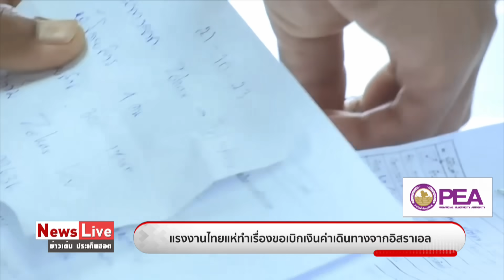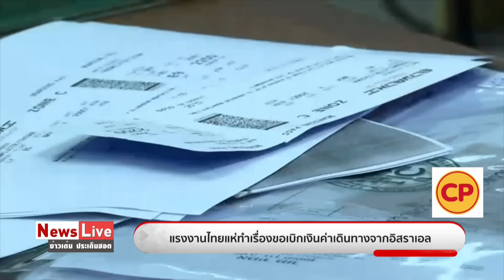“อิสราเอล” บอมบ์ค่ายผู้ลี้ภัย สังหาร "ผู้บัญชาการอาวุโส-นักรบ"ฮามาส : Matichon TV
อิสราเอลโจมตีทางอากาศค่ายผู้ลี้ภัยจาบาเลียในฉนวนกาซา ทำให้อิบราฮิม บิอารี ผู้บัญชาการอาวุโสฮามาสและเป็นแกนนำในการโจมตีอิสราเอล วันที่ 7 ตุลาคมที่ผ่านมาเสียชีวิตและยังมีนักรบฮามาสหลายสิบคนที่เสียชีวิตในอุโมงค์ใต้ดิน